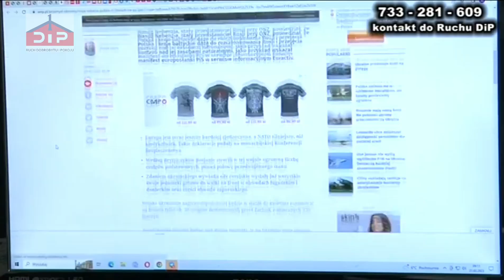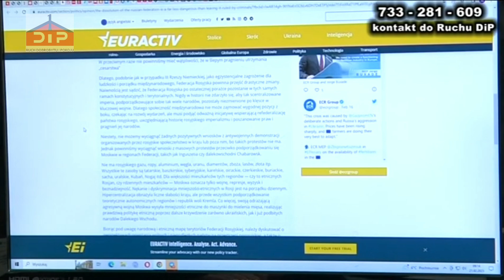To co opowiada Anna Fotyga to zbrodnia przeciwko ludzkości (1606)